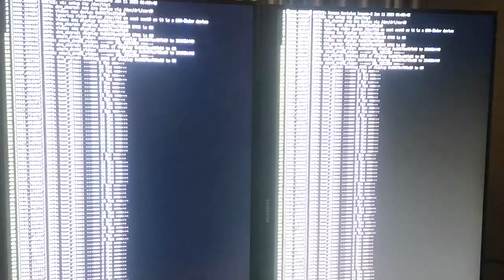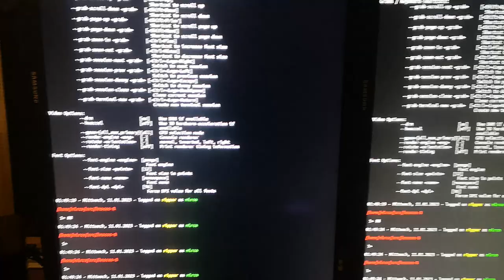KMS/GBM/EGL - fully working output rotation on system console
Reached a little milestone... the output rotation now works completely. With a command-line switch ("--rotate") I can now have the output be turned left, right, upside-down (inverted) or normal. Similar to how you can rotate Xorg's output with the xrandr command-line tool.

The whole screen is now used and no more clipping happens. As a "robustness"-test, I ran Dustin Kickland's "hollywood" tool in order to see how fast this can actually draw stuff... on my AMD RX Radeon Vega 64 (with my high refresh-rate screens) I actually get up to 120 Hz/fps, if enough stuff is happening on the terminal.

Yes, this system-console has a fps-counter :)

This hack to kmscon 0.8 is slowly coming together nicely. I'll push my fork and or pull-request to github soon.